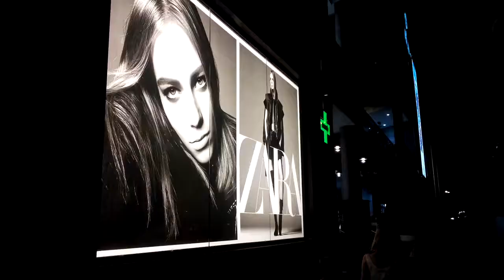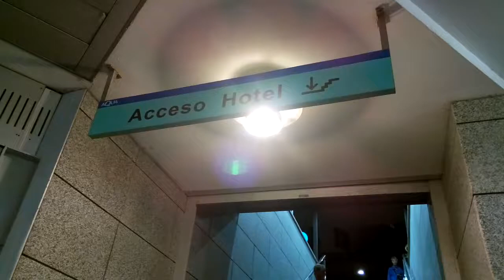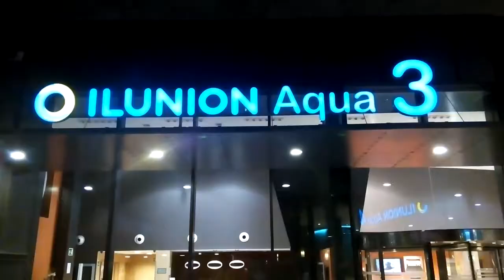Valencia, ziua 2-3 Drumul de la plaja la Aqua Multiespacio si Hotel Ilunion Aqua 3